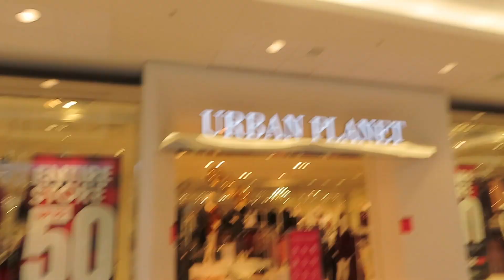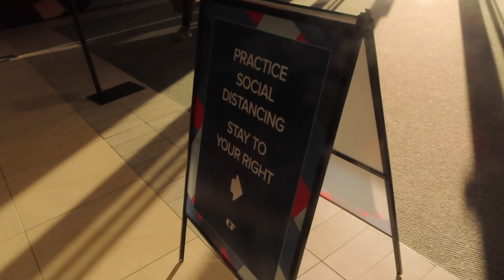Come Shopping with me!!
✩FAQS:✩
how old are you? 16
what camera do you use? Canon SX740 HS

comment a ":)" down below if you are reading this:D

xoxo, portia